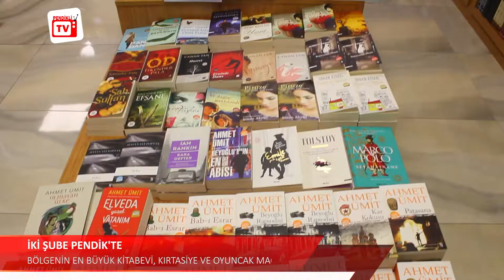Kıdemli Kitabevi&Kırtasiye'de Okul Sezonu Heyecanı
İstanbul'un en büyük kitabevi konumunda olan Kıdemli Kitabevi&Kırtasiye'de okul sezonu açıldı.
İstanbul Bağcılar, Sefaköy ve Pendik Çarşı şubelerinden sonra, dördüncü şubesi olan Pendik Güzelyalı şubesini de açan Kıdemli Kitabevi&Kırtasiye, okul sezonunda müşterilerine en kaliteli ürünleri en uygun fiyata ulaştırmayı hedefliyor.
Kıdemli Kitabevi&Kırtasiye Yönetim Kurulu Başkanı Selim Varıcı, Pendikli TV'den Samet Övüç'e verdiği röportajda, okulların açılmasıyla kırtasiye reyonlarına daha fazla ağırlık verdikllerini ifade etti.
Kıdemli Güzelyalı
Adres: Fatih Mah. İmamı Azam Cad. No:37/C-1 Güzelyalı
Çalışma Saati:
Hergün : 09:00 - 21:00
Kıdemli Pendik
Adres: Doğu Mah. İlhami Soysal Bulvarı. No:5/B Pendik
Çalışma Saati:
Hergün : 09:00 - 21:00
Kıdemli Sefaköy
Adres: Fevzi Çakmak Mah. Ahmet Kocabıyık Sok. No:13/1 Sefaköy
Çalışma Saati:
Hergün : 09:00 - 21:00
Kıdemli Bağcılar
Adres: Merkez Mah. Bağcılar Cad. 23/1 Sokak No:31/B Bağcılar
Çalışma Saati:
Hergün : 09:00 - 21:00
Kıdemli Kırtasiye Kitabevi